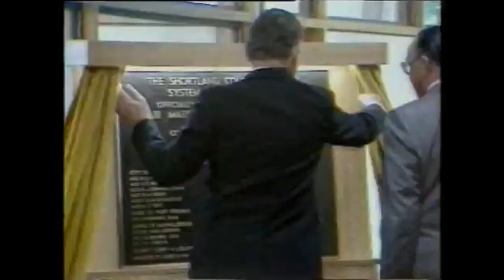NBN-3 (Now Nine NBN) "We're With You!" Promos (1983)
I have unearthed two NBN-3 promos with the slogan, "We're With You!" Both of the are 1 minute long, and unlike the previous version from SAS-10 & WNAC-TV, the first half of the promos are instrumental except for We're With You! This also was used by TVW-7 in Perth in 1983, SAS-10 (Now SAS-7) in Adelaide in 1983, and also on former CBS affiliate in the states, WNAC-TV (Now WHDH-TV) in Boston in 1981, before that station was shut down and re-opened as WNEV-TV.